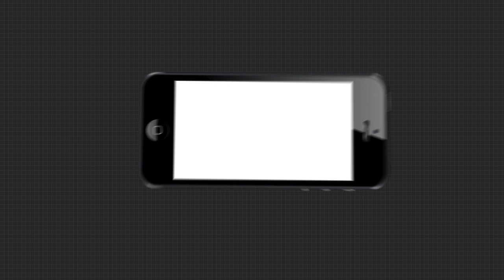ମାଓବାଦୀଙ୍କ ହାତରେ ବିନାଶକାରୀ ହତିଆର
ଅତ୍ୟାଧୁନିକ ବନ୍ଧୁକ ଧରି ଲଢ଼େଇ ପାଇଁ ପ୍ରସ୍ତୁତ ହେଉଛନ୍ତି ଲାଲ୍ ବାହିନୀ । ମାଲକାନଗିରି ସୀମାନ୍ତ ଛତିଶଗଡ଼ର କାଂକେର ଜିଲ୍ଲା ରାବଘାଟ ନିକଟରେ ଗତକାଲି ପୋଲିସ ମାଓବାଦୀ ଗୁଳିବିନିମୟ ହୋଇଥିଲା  । ଏହି ମୁହାଁ ମୁହିଁ ବେଳେ ସୁରକ୍ଷାକର୍ମୀ ମାନେ ସଫଳତାର ସହ ମାଓବାଦୀଙ୍କୁ ନିପାତ କରିଥିଲେ  । ପରେ ଅଞ୍ଚଳରେ ସର୍ଚ୍ଚ ଅପରେଶନ ବେଳେ ମୃତ ମାଓବାଦୀଙ୍କ ନିକଟରୁ ମିଳିଥିଲା ଘାତକ ୱେପନ-X ...
ଅଧିକ ଖବର ପାଇଁ ଡ଼ାଉନଲୋଡ କରନ୍ତୁ “Argus News” ଆପ୍